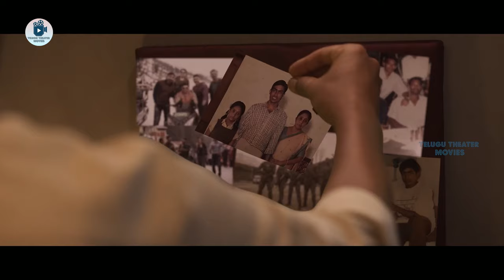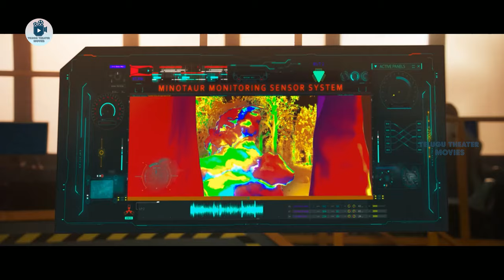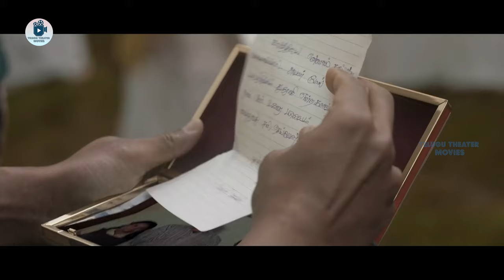Arya, Aishwarya Lekshmi And Simran HD Sci-fi Action Movie | Theatre Movies